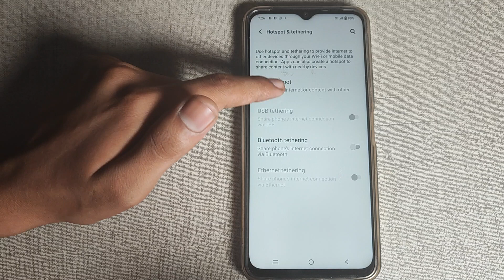How to off Turn off hotspot automatically Vivo Y91i